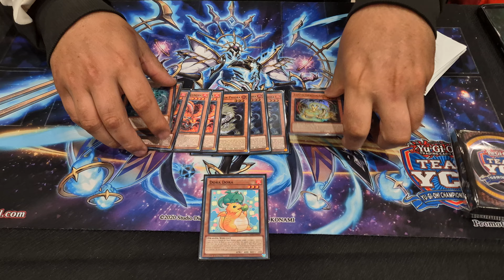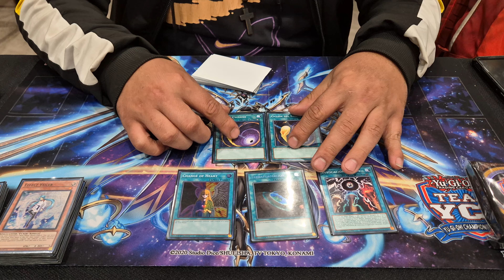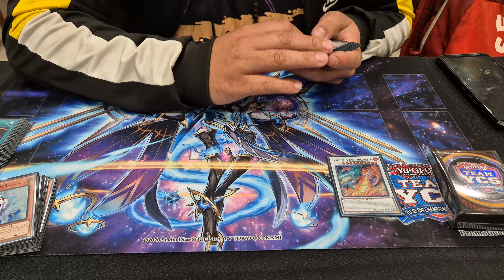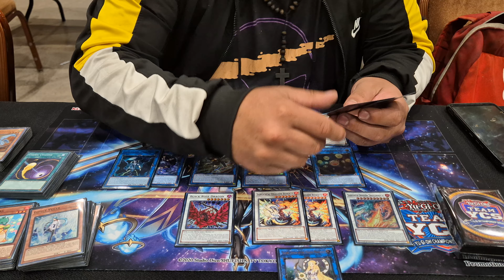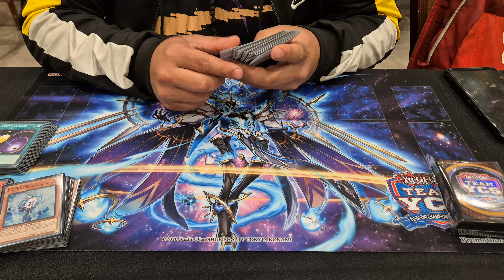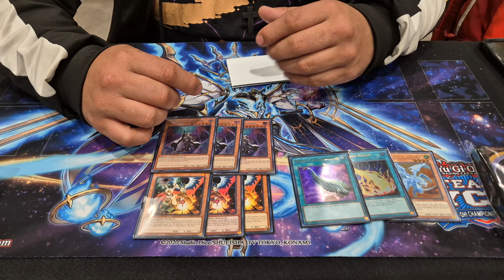Yu-Gi-Oh! Deck Profile - Top 16 YCS 3vs3 Santiago 2024 - Tenpai - Marck Cáceres